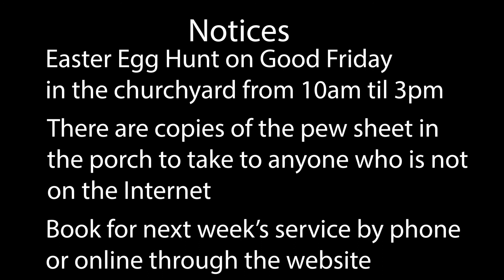Sunday 28 March 2021 - Palm Sunday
This morning's service for Palm Sunday was led by Chris Swift.